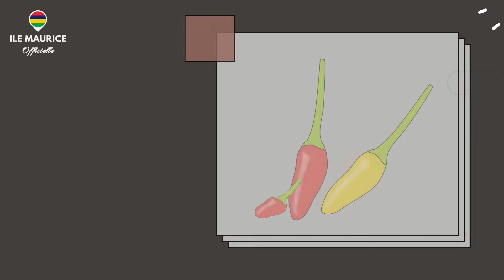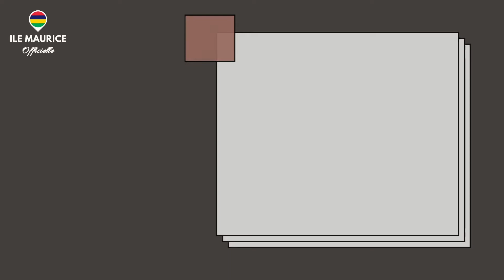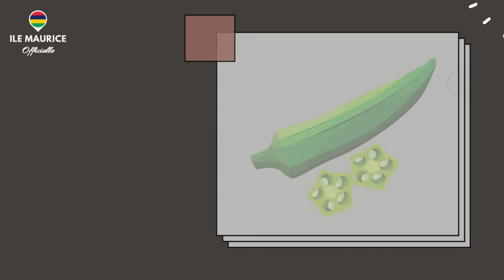31 Vegetables in Mauritian Creole (For Beginners): with a BONUS